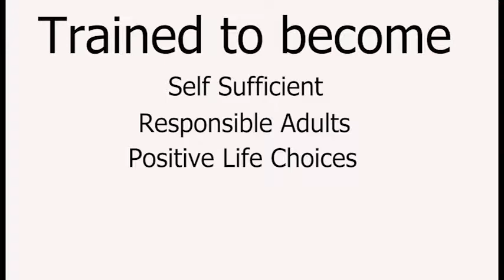Inspire Life Skills Introduction Video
UCR's Spring 2017 Advertising Class is teaming up with non-profit Inspire Life Skills to raise awareness and garner support for youth.